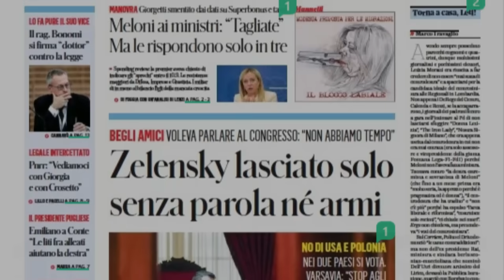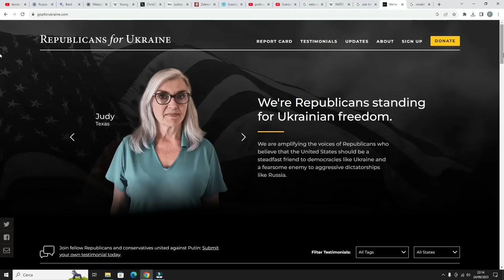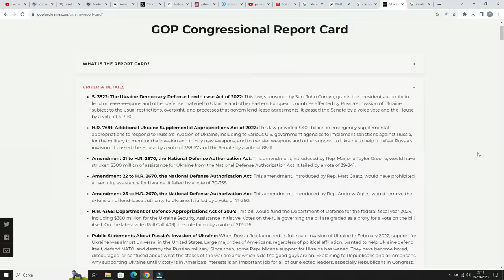RUSSIA VS UCRAINA: I RUSSI SCATENANO I MOSTRI... SONO IN DIFFICOLTA'?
DESCRIZIONE
Avete mai visto un carro armato con una torretta così grande? In questo video analizziamo i misteriosi veicoli russi con le torrette troppo grandi.

Da circa una settimana, gli ucraini hanno modo di distruggere e/o catturare strani mezzi russi con torrette manifestamente sproporzionate rispetto allo chassis del blindato sulle quali sono montate. Che tipo veicoli sono? Quali armi hanno in dotazione?

La risposta è che si tratta di armi pensate per uso navale che i russi cercano di utilizzare in battaglie di terra.

Secondo molti analisti, il fatto che i russi montino dei lanciarazzi che dovrebbero essere installati su ben più capienti e resistenti navi da sbarco lascia intendere che l'esercito russo abbia problemi ad assemblare carri armati, armarli o rifornirli di proiettili e che, di conseguenza, nelle catene di montaggio, si usi quello che si trova.

In questo video, analizzeremo le caratteristiche di questi veicoli, le loro prestazioni sul campo di battaglia e le possibili implicazioni per la guerra in Ucraina.

E poi ci dedicheremo ai Repubblicani Americani che vogliono sostenere l'Ucraina per neutralizzare la Russia ed ai militari russi che rubano motori di carri armato per rivenderli... oltre che agli pneumatici che stanno mettendo in seria difficoltà la logistica militare russa!

CAPITOLI
00:00 -- Repubblicani Americani per l'Ucraina
05:00 -- I "mostri meccanici" russi: armamenti navali su chassis di blindati
08:10 -- Il Colonello russo che ha rubato 21 motori di Carri Armato
10:35 -- Gli pneumatici cinesi bloccano i mezzi russi